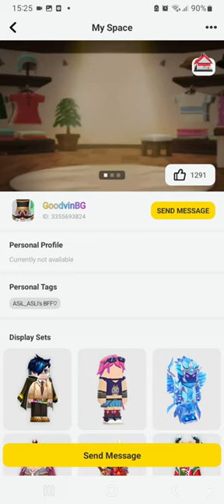GoodWinBG ADDED ME IN (Blockman Go) BedWars FUNNY MOMENTS